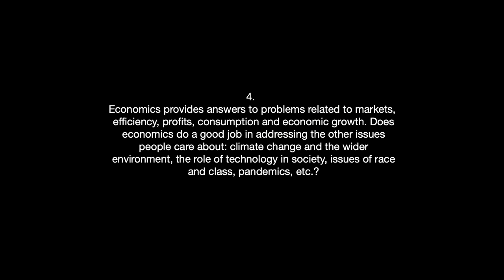4. Does economics do a good job in addressing the other issues people care about? - Second trailer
4. Economics provides answers to problems related to markets, efficiency, profits, consumption and economic growth. Does economics do a good job in addressing the other issues people care about: climate change and the wider environment, the role of technology in society, issues of race and class, pandemics, etc.?
Second trailer

Trailer with James K. Galbraith,  Keyu Jin, HRH Muhammad Sanusi II., Carolina Cristina Alves, Matheus Grasselli, Andrew S. Nevin, Mark Blyth, Albena Azmanova,  Jason DeSena Trennert.